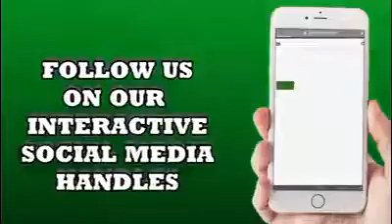Don Evarada Explodes again as Lyon Receives INEC Certificate ...Blasts Gov. Dickson, PDP